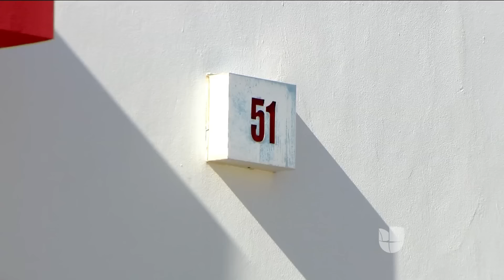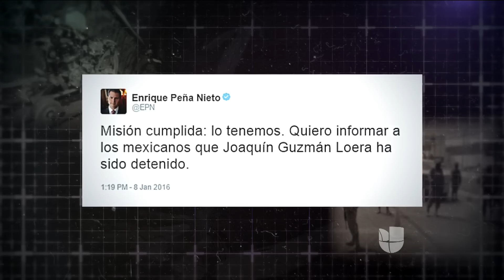Jaque Al Rey: el ingenioso narcotraficante, conocido por sus fugas, regresa a la cárcel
Cuando escapó de una cárcel de alta seguridad en 2015 dejó en ridículo al gobierno mexicano. Por eso, capturarlo se había convertido en una prioridad y en enero 8 del 2016, esa meta se logró. Por tercera vez, 'El Chapo' había perdido su libertad.

Historias que hacen historia. Una mirada profunda a los sucesos que impactan nuestras vidas. Presentado por María Antonieta Collins y Félix De Bedout.